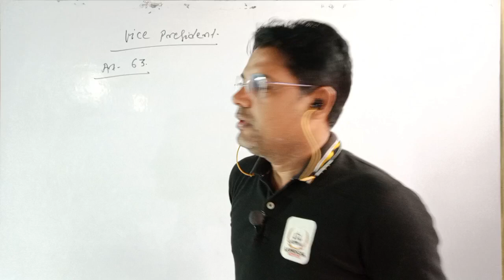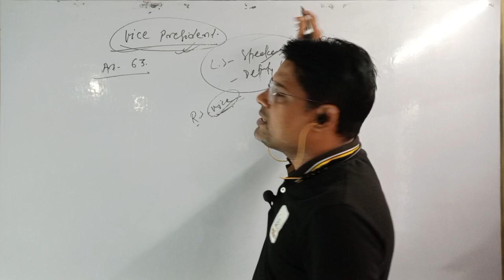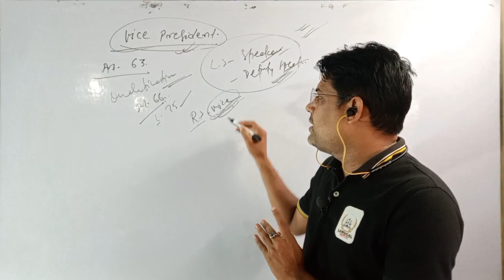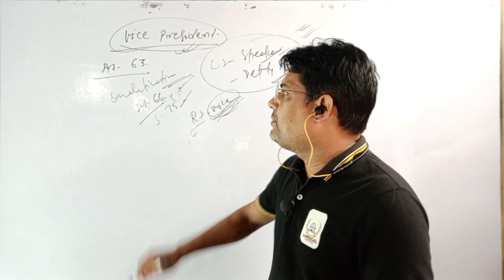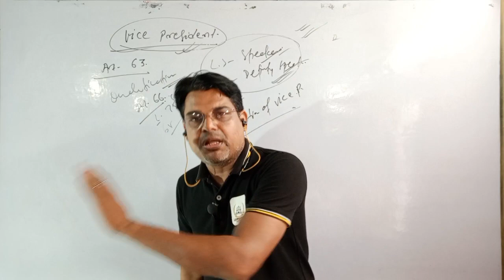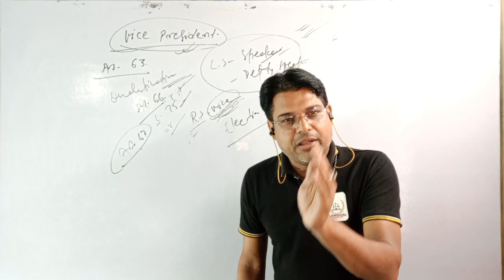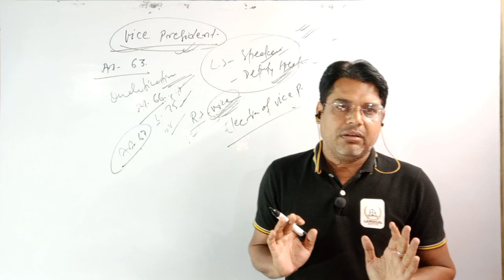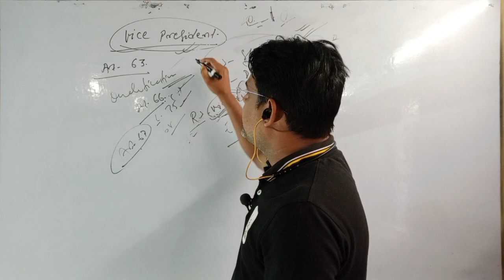VICE PRESIDENT II ARTICLE 63 II CONSTITUTIONAL LAW II AJ SIR